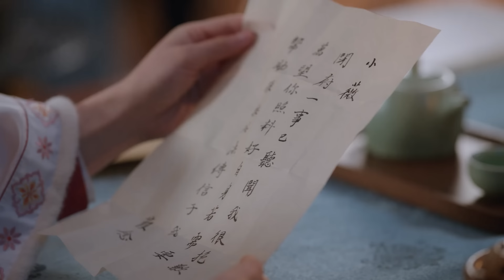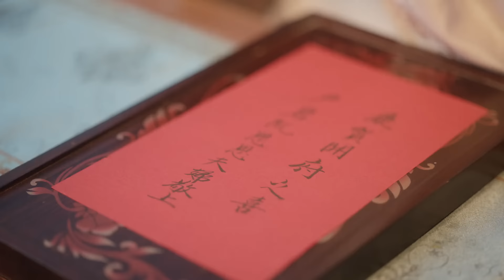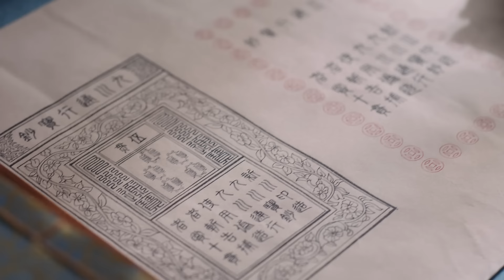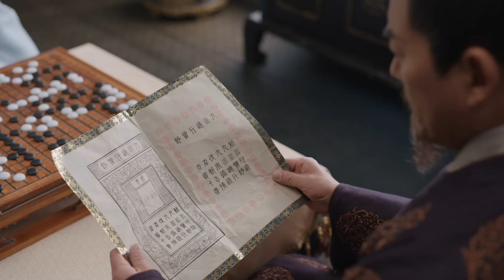ENGSUB【默灵缘/LegendOfSpiritualFate】15 | 在这一夫多妻、男尊女卑的新皇权中，一心只想落选的赵露思，意外结缘失宠少主，从而牵扯出背后的巨大阴谋的故事（白敬亭/赵露思）